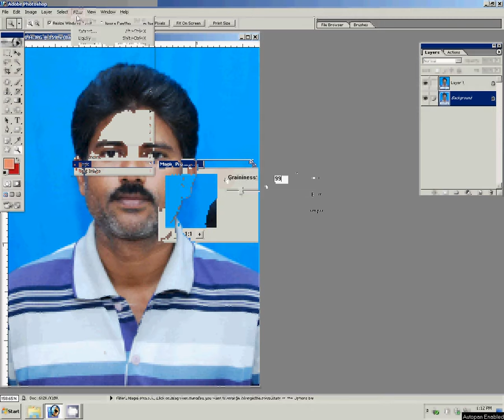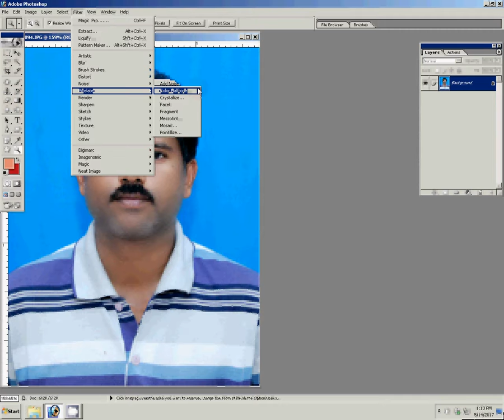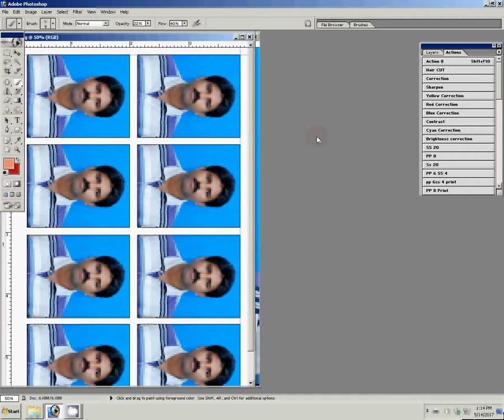Photoshop Tutorial: How to make Powerful, HDR, Photographic Portraits